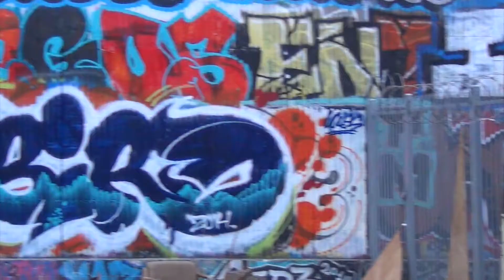Star Gazing feat. Jasmine Isabel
Build the Throne explores the world of the eccentric Jasmine isabel. A splash of colour that is sure to capture the eyes of many.

-Build.